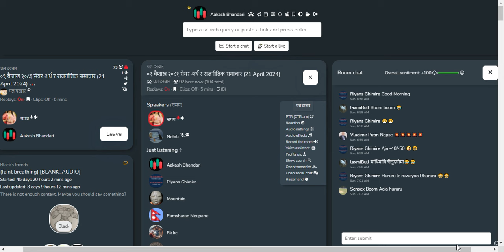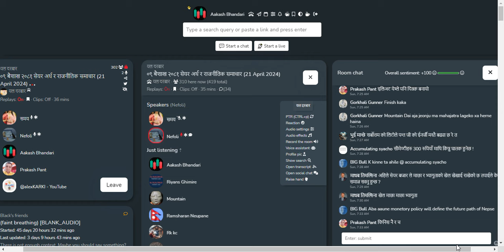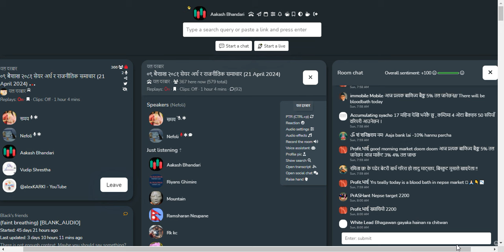शेयर बजार छलफल | NEPSE UPDATEऽ, NEWS AND ANALYSIS | CLUBHOUSE TALKS ABOUT SHAREMARKET NEPAL